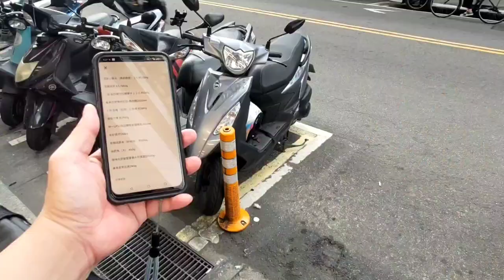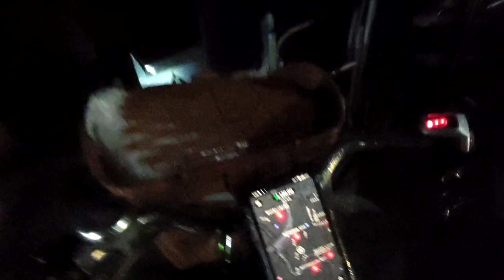今天一樣挑單跑，跑得也算順！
今天晚上突然一陣大雨，就爆單了！

不過這雨來的太晚，我都準備要下線了！